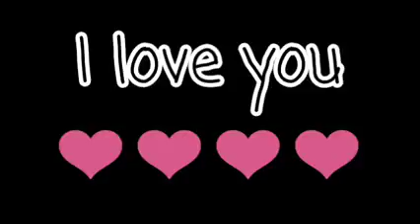Cameron boyce cele mai bune momente